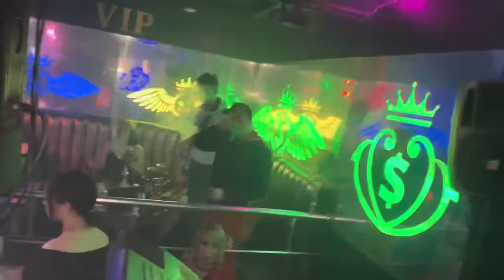Cheb Mustapha-Likidi La Poubelle رخاس لابوبال Avc Manini Live 2023 clip تيكتوك by Lahcen piratage